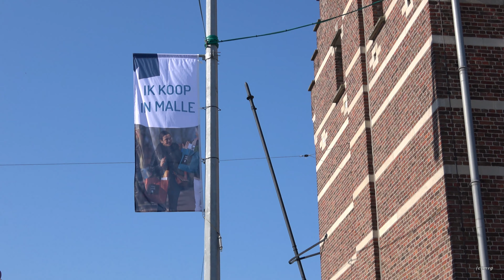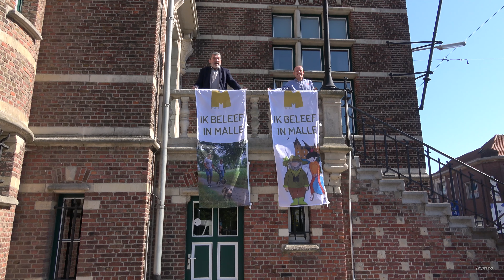Vlaggenactie 'Ik koop in Malle'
Als steun voor  de handelaars van Malle,   7-5-2020